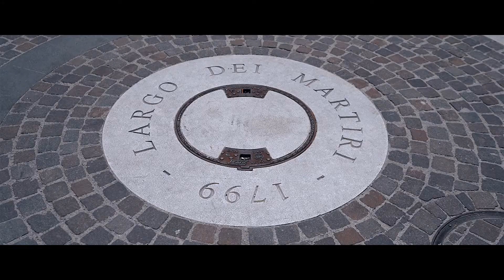Bella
Video Promozionale commissionato da TripBasilicata